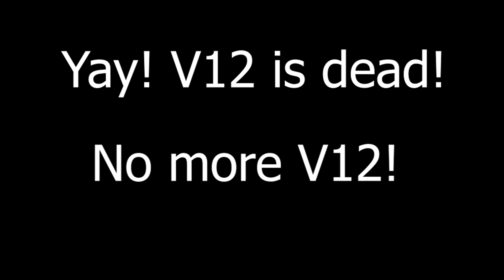SBC Direct - 05.17.2019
Tune it at 8pm ET for a roughly 3 minute presentation, focusing on snuff coming to the SpongeBob Community, including new details on Mr. Krab's criminal status.

Come join The SpongeBob Community.